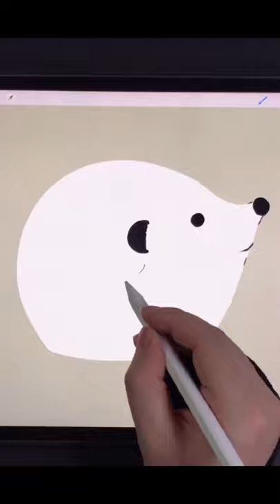Draw Hedgehog with iPad Procreate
Draw Cute Baby Hedgehog Animal - Procreate iPad Pro Drawing - Digital Drawing - short video